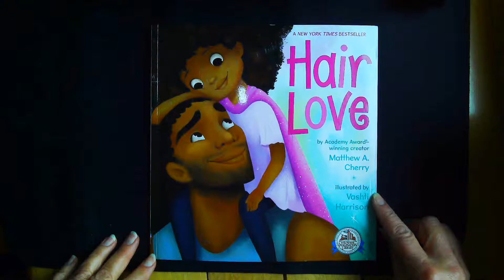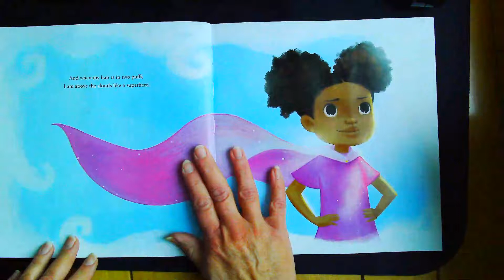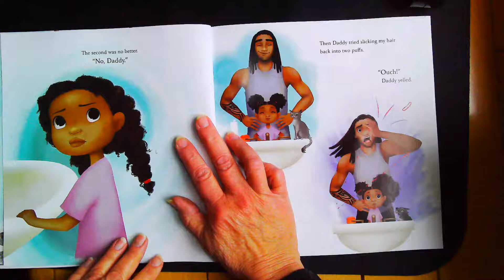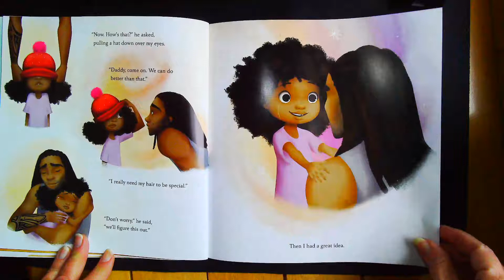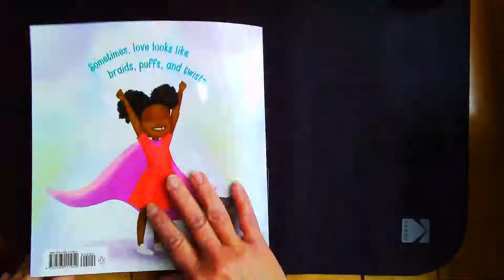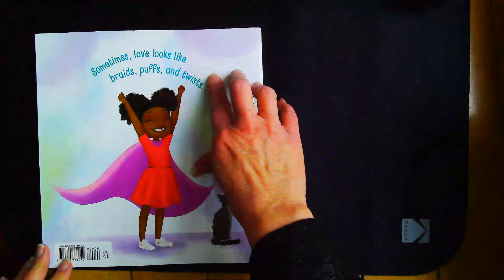HAIR LOVE by Matthew A. Cherry / Published by Kokila, an Imprint of Penguin Random House LLC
Did you ever need the perfect hairstyle?  See what happens when Zuri's dad does her hairstyle on a very special day.